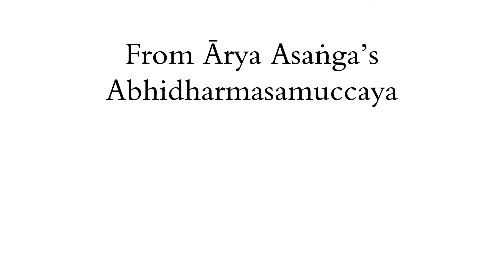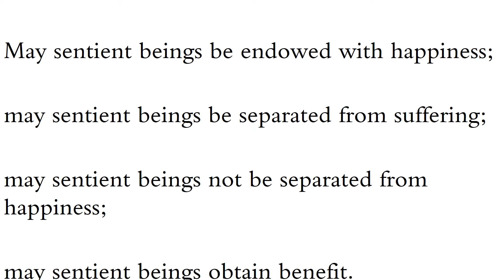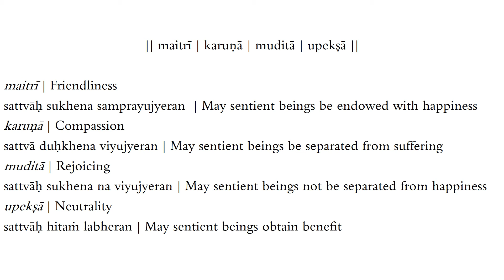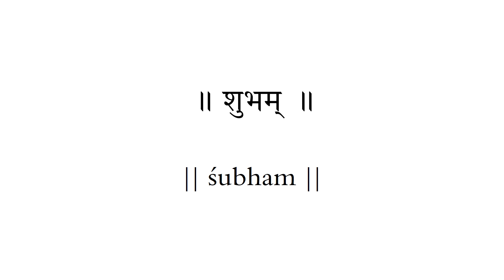॥चत्वार्यप्रमाणानि ॥ Four Immeasurables Chant || Abhidharmasamuccaya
॥चत्वार्यप्रमाणानि ॥

|| catvāry apramāṇāni ||

The Four Immeasurables

From Ārya Asaṅga’s Abhidharmasamuccaya

सत्त्वाः सुखेन सम्प्रयुज्येरन् । सत्त्वा दुःखेन वियुज्येरन् । सत्त्वाः सुखेन न वियुज्येरन् । सत्त्वाः हितं लभेरन् ॥

sattvāḥ sukhena samprayujyeran | sattvā duḥkhena viyujyeran | sattvāḥ sukhena na viyujyeran | sattvāḥ hitaṁ labheran ||

May sentient beings be endowed with happiness; may sentient beings be separated from suffering; may sentient beings not be separated from happiness; may sentient beings obtain benefit.

maitrī | Friendliness
sattvāḥ sukhena samprayujyeran
May sentient beings be endowed with happiness

karuṇā | Compassion
sattvā duḥkhena viyujyeran
May sentient beings be separated from suffering

muditā | Rejoicing
sattvāḥ sukhena na viyujyeran
May sentient beings not be separated from happiness

upekṣā | Neutrality
sattvāḥ hitaṁ labheran
May sentient beings obtain benefit